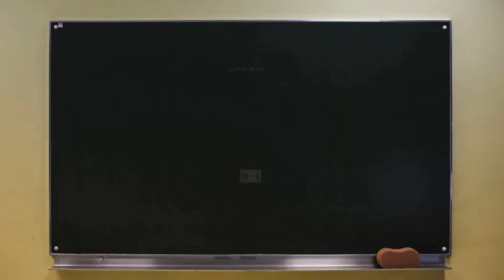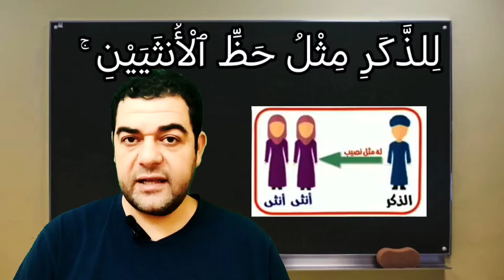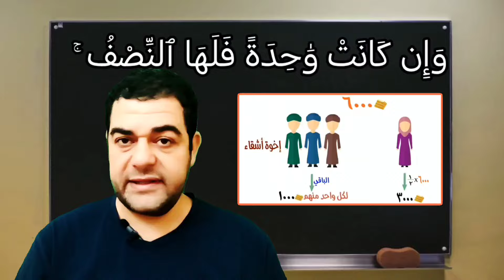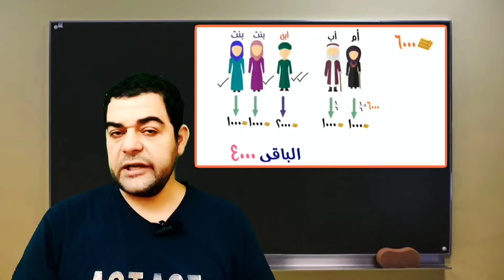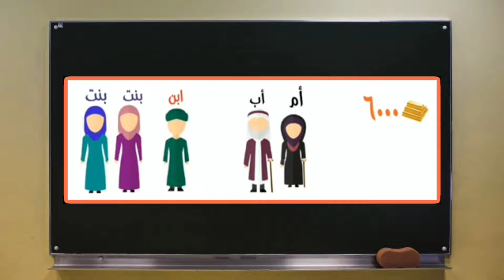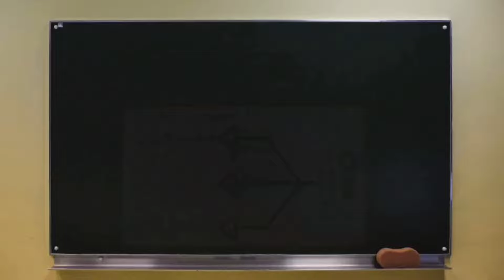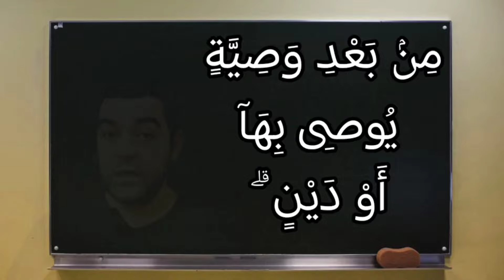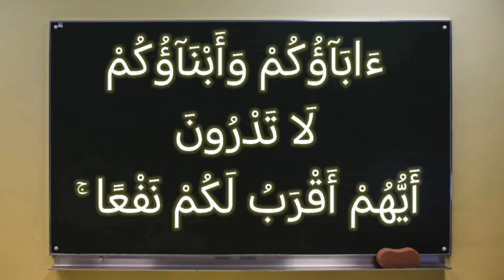آيات المواريث - تفسير سورة النساء-١١ كاملة : يوصيكم الله في أولادكم ۖ للذكر مثل حظ الأنثيين ۚ...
يُوصِيكُمُ ٱللَّهُ فِىٓ أَوْلَٰدِكُمْ ۖ لِلذَّكَرِ مِثْلُ حَظِّ ٱلْأُنثَيَيْنِ ۚ فَإِن كُنَّ نِسَآءً فَوْقَ ٱثْنَتَيْنِ فَلَهُنَّ ثُلُثَا مَا تَرَكَ ۖ وَإِن كَانَتْ وَٰحِدَةً فَلَهَا ٱلنِّصْفُ ۚ وَلِأَبَوَيْهِ لِكُلِّ وَٰحِدٍۢ مِّنْهُمَا ٱلسُّدُسُ مِمَّا تَرَكَ إِن كَانَ لَهُۥ وَلَدٌ ۚ فَإِن لَّمْ يَكُن لَّهُۥ وَلَدٌ وَوَرِثَهُۥٓ أَبَوَاهُ فَلِأُمِّهِ ٱلثُّلُثُ ۚ فَإِن كَانَ لَهُۥٓ إِخْوَةٌ فَلِأُمِّهِ ٱلسُّدُسُ ۚ مِنۢ بَعْدِ وَصِيَّةٍۢ يُوصِى بِهَآ أَوْ دَيْنٍ ۗ ءَابَآؤُكُمْ وَأَبْنَآؤُكُمْ لَا تَدْرُونَ أَيُّهُمْ أَقْرَبُ لَكُمْ نَفْعًا ۚ فَرِيضَةً مِّنَ ٱللَّهِ ۗ إِنَّ ٱللَّهَ كَانَ عَلِيمًا حَكِيمًا

التفسير الميسر : يوصيكم الله ويأمركم في شأن أولادكم: إذا مات أحد منكم وترك أولادًا: ذكورًا وإناثًا، فميراثه كله لهم: للذكر مثل نصيب الأنثيين، إذا لم يكن هناك وارث غيرهم. فإن ترك بنات فقط فللبنتين فأكثر ثلثا ما ترك، وإن كانت ابنة واحدة، فلها النصف. ولوالِدَي الميت لكل واحد منهما السدس إن كان له ولد: ذكرًا كان أو أنثى، واحدًا أو أكثر. فإن لم يكن له ولد وورثه والداه فلأمه الثلث ولأبيه الباقي. فإن كان للميت إخوة اثنان فأكثر، ذكورًا كانوا أو إناثًا، فلأمه السدس، وللأب الباقي ولا شيء للإخوة. وهذا التقسيم للتركة إنما يكون بعد إخراج وصية الميت في حدود الثلث أو إخراج ما عليه من دَيْن. آباؤكم وأبْناؤكم الذين فُرِض لهم الإرث لا تعرفون أيهم أقرب لكم نفعًا في دنياكم وأخراكم، فلا تفضلوا واحدًا منهم على الآخر. هذا الذي أوصيتكم به مفروض عليكم من الله. إن الله كان عليمًا بخلقه، حكيمًا فيما شرعه لهم.